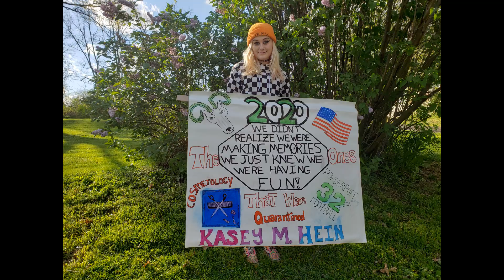20 in 20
Thank you to all who submitted photos! Enjoy!